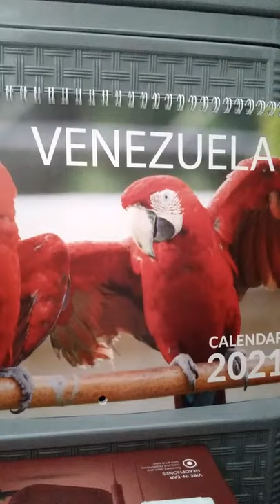Friendship is another word of love!//